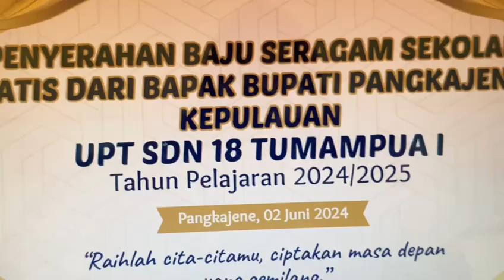Bupati Pangkep MYL serahkan Seragam Sekolah Gratis ke orang tua siswa di SDN 18 Tumampua Pangkajene